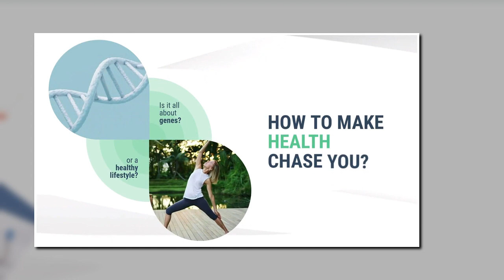Tips for a healthy lifestyle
Everyone needs reminders to follow good habits. Share tips on how to stay healthy and live to 100 and beyond.